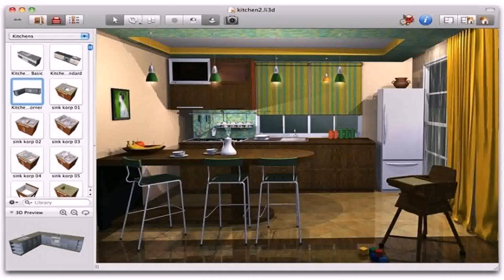Interior Design Ideas Free Pictures (see description)